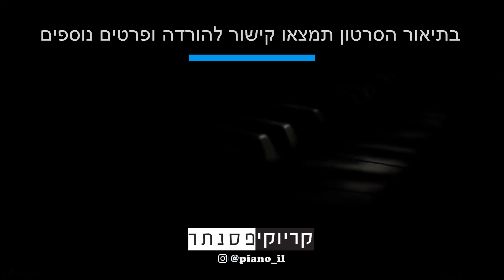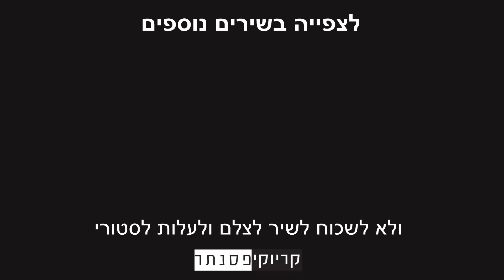אייל גולן – לונדון (גרסת בנות - קריוקי פסנתר)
אנחנו יצרנו עבורכם גרסה אקוסטית של קריוקי פסנתר אינסטרומנטלי  לשיר "לונדון" של אייל גולן, עכשיו אתם יכולים לשיר את השיר בצורה קלה ונוחה!

✘קרדיטים
מילים: אייל גולן ואבי אוחיון
לחן: אייל גולן, אבי אוחיון ומתן דרור

✘מילים✘

הבוקר רק מתחיל כאן לעלות
מרגיש לי שבחוץ בקושי 7 מעלות
אבל זה בסדר כי את איתי עכשיו
ואת אומרת לי

אולי קפה של בוקר בשדרה
ברוח הקרה יוצאים לעיר האפורה
עצים בשלכת, אני ואת עכשיו

וכמה אנשים ברחוב מבין כולן רק את עושה לי טוב
אני ואת לאט עולים על אוטובוס אדום
למי איכפת נוסעים לשום מקום

ושוב אותו חיוך מוכר אני יודע הכל יהיה בסדר
תגידי מה איתך זה בגללי שסתם את מחייכת
תיזהרי שלא ליפול כמו משוגע איתך תמיד רצים בגשם
אני אוהב אותך ולא אתן לך אף פעם ללכת

הערב שוב יורד על השעון
זה סוף דצמבר האורות דולקים בכל מקום
העיר מקושטת אני איתך עכשיו
ואת לוחשת לי עכשיו על כמה טוב את מרגישה
ביחד ניכנס אל השנה החדשה בשקט בשקט
נדלק לו עוד כוכב

אני ואת עכשיו שותים חצי יבש אדום
לאט לאט נגמר לנו היום